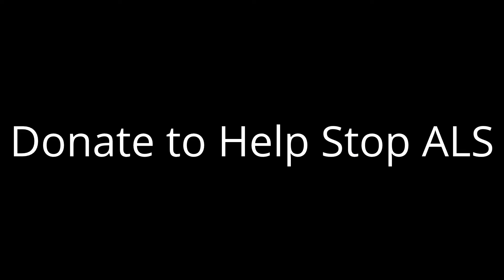Whole Family Takes ALS Ice Bucket Challenge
The Kondratski's took the ALS Ice Bucket Challenge. That was alot of ice water! Watch the video to see if you were challenged! You have 24 hours to either donate 100$ for ALS or take the challenge. Good luck!